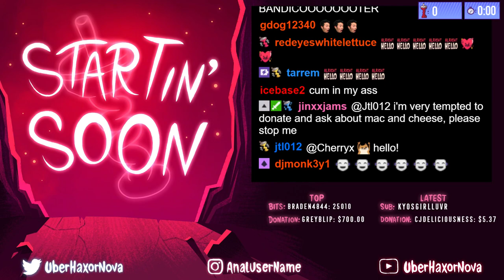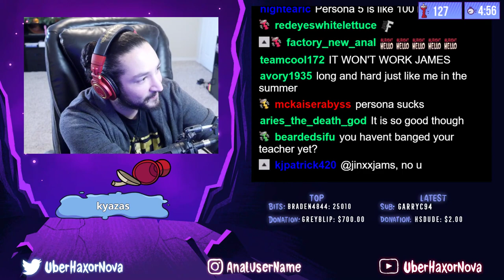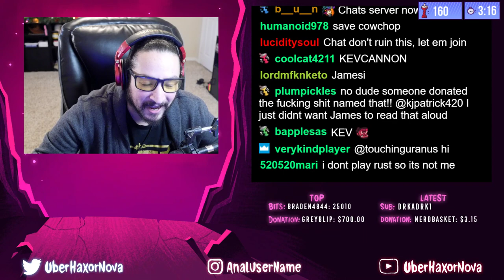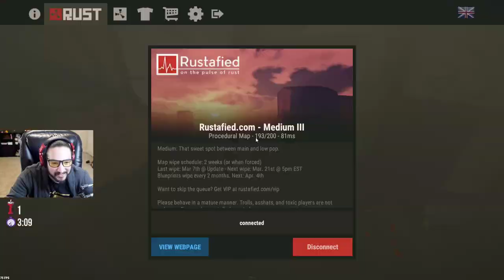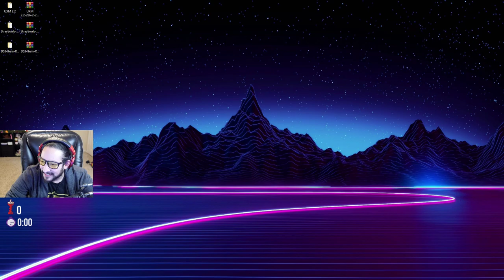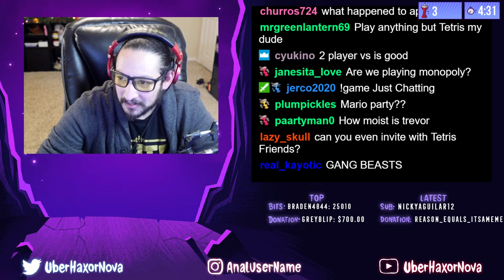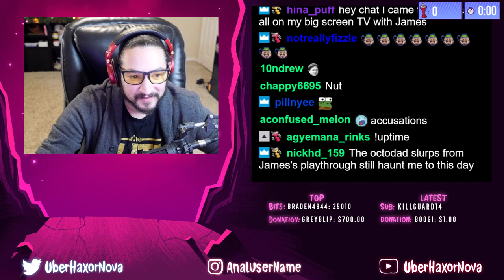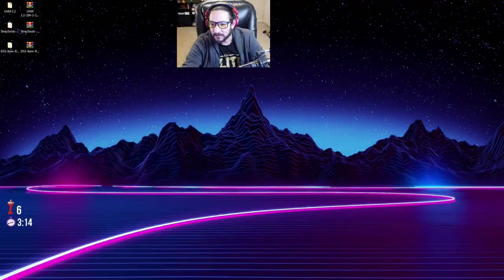Games with Trevor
Games Played: Dark Souls 3 Randomizer, Rust, Minecraft, Tricky Towers